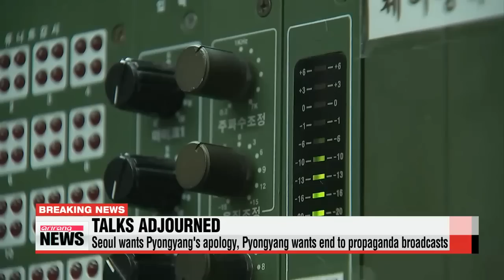Two Koreas adjourn high－level meeting， to resume talks Sunday afternoon (전화연결)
The first high－level talks in nearly a year between South Korea and North Korea were adjourned after stretching into the early morning hours on this Sunday， as the rivals looked to defuse mounting tensions that have pushed them to the brink of a possible military confrontation.
Our presidential office correspondent Choi You－sun is live on the line. You－sun， the two sides are expected to resume the talks later this afternoon.
Yes， in about three hours， Connyoung.
At around 5 a.m. this morning， President Park Geun－hye′s spokesperson Min Kyung－wook read from a statement prepared by the two Koreas， saying the high－level meeting had adjourned at 4：15 a.m.
That means the meeting at the truce village of Panmunjom had continued on for some 10 hours since Saturday evening.
The spokesperson added， the two sides will resume talks at 3 p.m. today， to try and narrow their differences.
As for progresss in negotiations， he only said Seoul and Pyongyang discussed a wide range of issues to improve and develop inter－Korean relations， including ways to defuse tensions escalated by the recent exchange of artillery fire between the South and the North.
The ongoing tensions in the region likely dominated the talks. You－sun， what are the key differences that the two sides can′t seem to agree on？
For starters， Seoul is demanding that Pyongyang apologize for its recent land mine blast in the Demilitarized Zone that left two South Korean soldiers seriously injured.
Seoul is also seeking Pyongyang′s apology for the latest artillery fire that triggered the escalation of tensions， as well as a promise of preventive measures.
North Korea， for its part， denies responsibility for both incidents， and wants the South stop its anti－Pyongyang broadcasts that resumed after the land mine attack.
Considering the fact that the South′s unification minister was in attendance， the two sides may have exchanged views on non－military issues， such as resuming reunions of families separated by the Korean War.
It′s likely North Korea also urged the South to stop its annual military exercises with the U.S.， which it consider to be war games， and sought ways to resume inter－Korean tourism and other economic projects that were suspended after a series of Pyongyang′s provocations.
While it′s difficult to predict whether the two sides will bring about a substantial outcome， it′s worth noting that they came to the negotiating table amid tensions， and rather than walking out of the meeting， they agreed to take recess and meet again to narrow their differences.
And Pyongyang has displayed its will to renew dialogue with Seoul， by sending Hwang Pyong－so， who is known to be North Korean leader Kim Jong－un′s top military aide.
It′s also the first time Seoul and Pyongyang are holding ministerial－level talks in nearly eight years.
That′s all I have for now.
This was Choi You－sun reporting on the two Koreas′ high－level meeting.